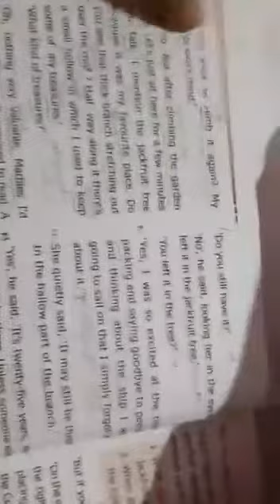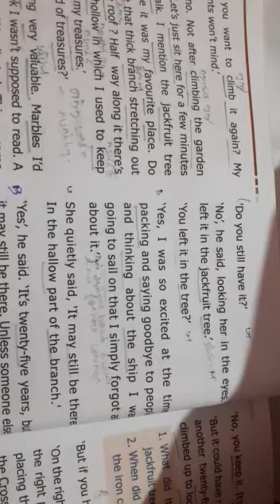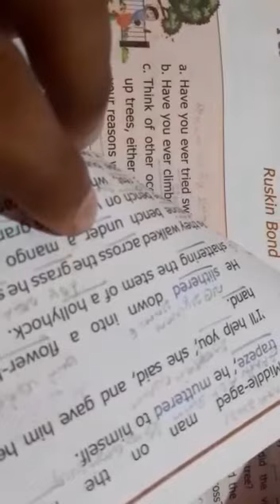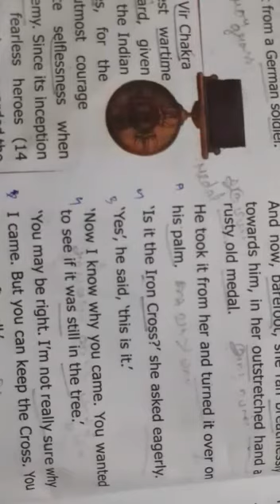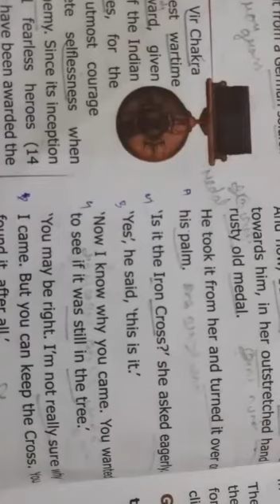9th English Unit2 || prose || I can't climb trees anymore - continue